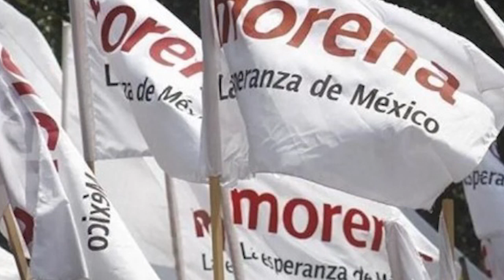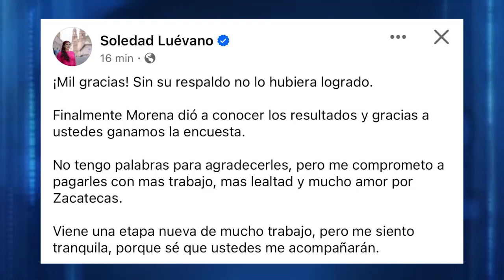Van por Senado Soledad y Saúl